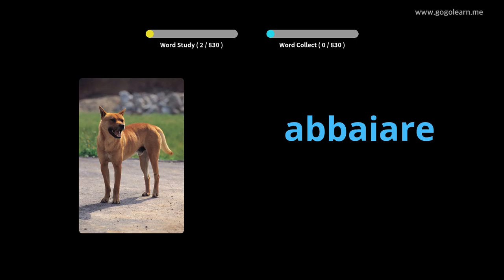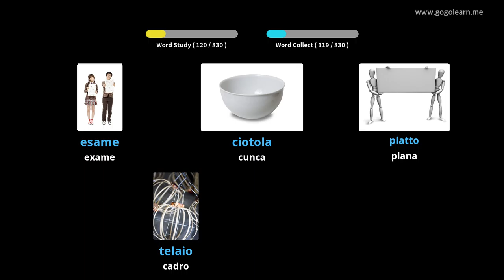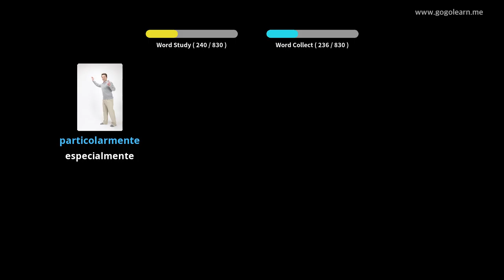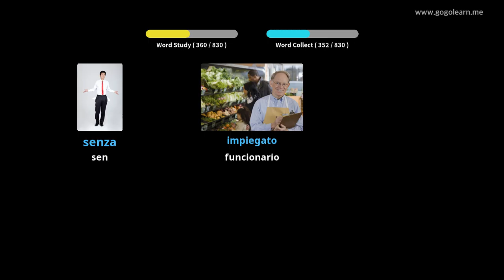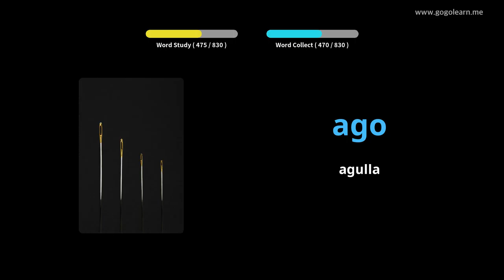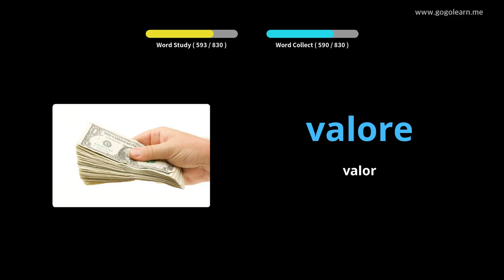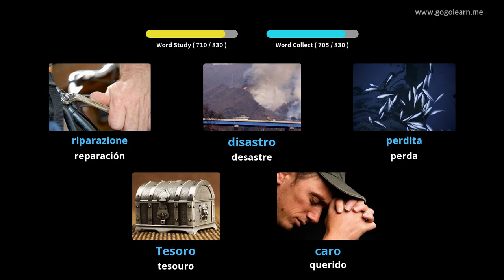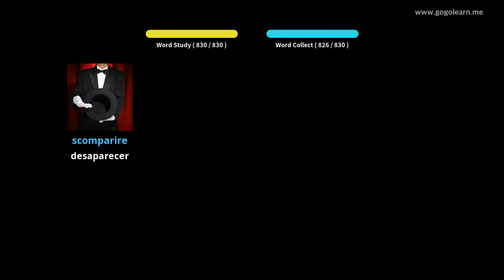Vocabulario italiano que escoita mentres durme | Golearn